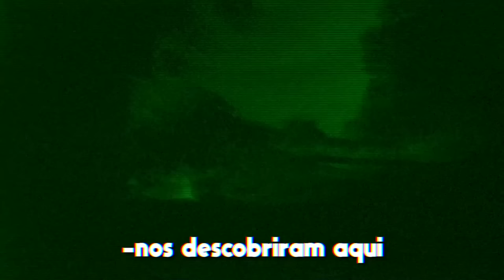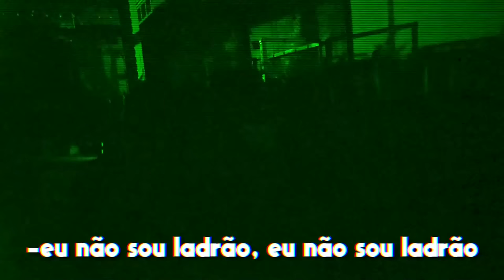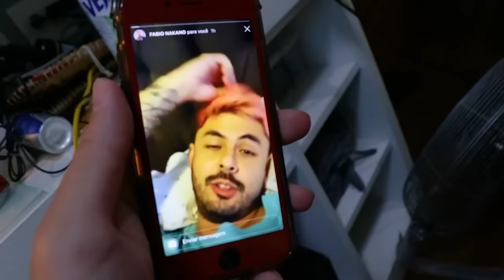COMEMORAMOS A VOLTA MAS A POLÍCIA CHEGOU E...